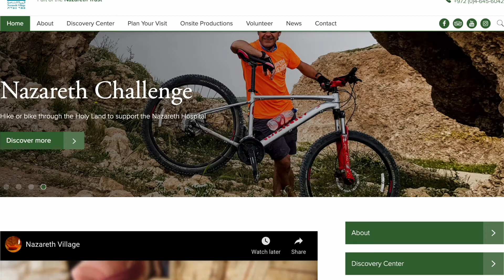2RR Go to Israel – Day 3 - Mt Arbel, Nazareth, Mt Tabor and Jericho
Join us for the next installment of our Israel adventure.  In this video we show you Mt Arbel, the place where many feel Jesus came to pray, Nazareth Village in Nazareth, Mt Tabor – the traditional site of the  Transfiguration spoken of in the New Testament and Jimmy’s Bazaar where you can buy all things olive wood. We had a great time and an all around wonderful day.  Enjoy.

Links

Middle East Eye Article
15 Apr 2020
“Smelly snails and deep purple: This ancient dye costs $2,700 per gram”

Music
In Flight - Alice in Winter – Soundstripe